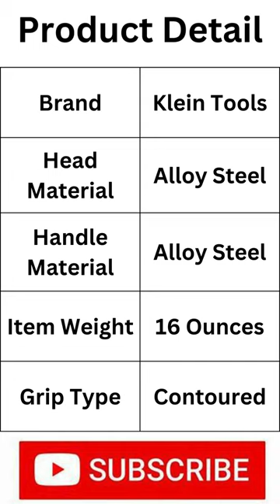Klein Tools H80816 Straight-Claw 16-Ounce Hammer with Smooth Head.